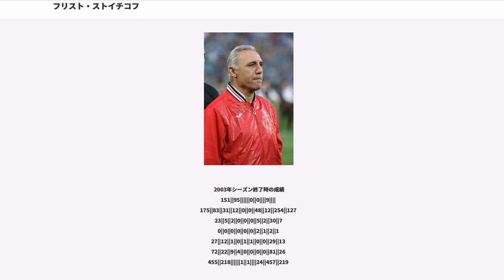フリスト・ストイチコフ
SSDパルマ・カルチョ1913の選手

フリスト・ストイチコフ（, Hristo Stoichkov, 1966年2月8日 - ）はブルガリア・プロヴディフ出身の元サッカー選手。サッカー指導者。現役時代のポジションはフォワード、ミッドフィールダー。

1990年代にFCバルセロナの中心選手の一人としてリーガ・エスパニョーラ優勝などに貢献。ブルガリア代表としても1994年に行われたワールドカップ・アメリカ大会において6得点を挙げ得点王となり同国のベスト4進出（最終成績は4位）に貢献し、バロンドール（欧州年間最優秀選手賞）を受賞。現役引退後はブルガリア代表などで監督を務めていた。

ブルガリア中部にあるプロヴディフ州の州都プロヴディフで生まれる。幼少の頃から活発な性格で、勉強は得意ではなかったが運動能力に恵まれ、小学生時代には陸上競技の学校代表に選ばれ、100m走でブルガリアのチャンピオンとなった経験を持つなど当時ストイチコフを指導した教師から「世界的な陸上競技選手になる」と太鼓判を押されたほどだった。また陸上競技だけでなく、サッカーやボクシングなど様々なスポーツに親しんでいたが、10歳の時に地元のサッカークラブでFCマリツァ・プロヴディフのスカウトに勧誘されて同クラブの下部組織に入団し本格的にサッカーを始めることになった。

1982年にFCヘブロスに入団しキャリアをスタートさせると、1984年に国内の強豪クラブであるCSKAソフィアに移籍。1984-85のシーズンのブルガリア・カップ決勝のレフスキ・ソフィア戦は乱闘騒ぎや退場者を出すなど荒れた展開となり、後に8人の選手が「コミュニストのモラルに反する行為」として出場停止処分を受けたが、この中にストイチコフの名前が含まれており乱闘騒ぎに加わったCSKAの選手の中で唯一人永久追放処分を受けることになった。

10か月後に処分が解除されるとチームに復帰を果たし、ディミタル・ペネフ監督の下でレギュラーに定着。CSKAではリーグ優勝3回（1987年、1989年、1990年）、カップ優勝4回（1985年、1987年、1988年、1989年）、スーパーカップ優勝1回（1989年）、個人としても国内リーグで1988-89シーズンに23得点、1989-90シーズンに38得点を挙げ2年連続で得点王を獲得し1989-90シーズンにはヨーロッパのリーグでの最多得点者に与えられるゴールデンブーツ賞を受賞した。

国際試合では1988-89シーズンのUEFAカップウィナーズカップで準決勝進出し貢献。準決勝ではスペインのFCバルセロナに敗れたものの、この時のプレーぶりがバルセロナの監督を務めていたヨハン・クライフの関心を集め、1989年夏に両者間の話し合いが行われ移籍金450万ドルの5年契約で移籍に合意した。しかし当時24歳だったストイチコフの移籍に関してブルガリア政府は難色を示し「年齢が若いため国外でプレーすることを認めない」として許可は直ぐには与えず、「国外でプレーするには下部組織で2年間、プロで5年間の期間を全うする」との政府の条件を飲み、バルセロナへの移籍を1年先延ばししてCSKAでプレーをすることになった。

1990年夏にFCバルセロナへ移籍。ストイチコフを獲得した理由についてヨハン・クライフは「我々のクラブにテクニシャンは大勢いるが、彼のような強い個性とアグレッシブさを持ち合わせる選手を必要としていた」と語っている。同年12月5日に敵地で行われたスーペルコパのレアル・マドリード戦で不利な判定を受けたことで主審に抗議し退場処分を受けたが、この判定に怒りを露わにし審判の脚を踏みつける報復行為を行ったため物議を醸した。この審判への暴力行為に対し6か月（後に2か月に免除）の出場停止処分を受けた。

処分が明けるとスタメンに復帰を果たしミカエル・ラウドルップやロナルド・クーマンらと共に6年ぶりのリーグ優勝に貢献。翌1991-92シーズンにはミシェル・プラティニの紹介によりフランスのパリ・サンジェルマンから同シーズン終了後の移籍に関する好条件のオファーを受け仮契約を結んだが、リーグ戦でのレアル・マドリードとの優勝争いの末に最終戦で連覇を決めると「サポーターの気持ちを...